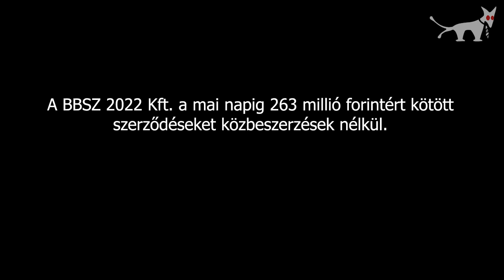Nagyon fontos kérdés, hogy az Archibona Kft. vagy az Archibona Kft. kap újabb sokmilliárdos melót.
Nagyon fontos kérdés, hogy az Archibona Kft. vagy az Archibona Kft. kap majd újabb sok milliárdos melót a Hegyvidéki önkormányzattól.